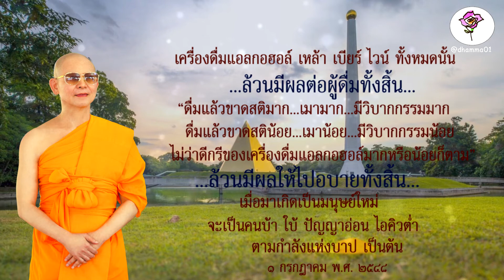คำสอนหลวงพ่อธัมมชโย เรื่อง เครื่องดื่มแอลกอฮอล์ 480701